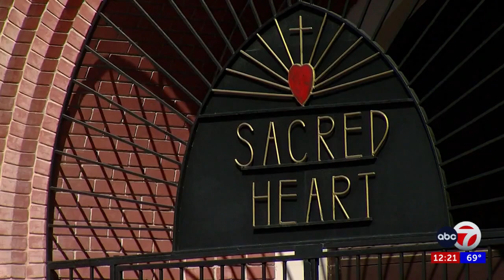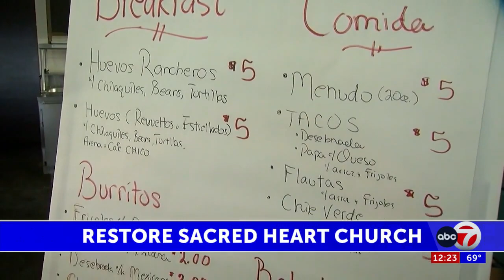Organizers working to raise funds to restore Sacred Heart Church